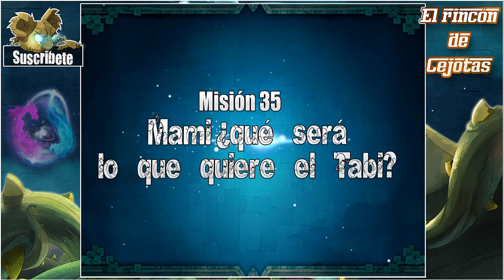[DOFUS] Misiones de alineamiento: Bonta de la 31 a la 35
Este vídeo incluye las siguiente misiones:

- Combates no muy legales...
- Misión de reconocimiento en el cementerio
- Venganza por procuración
-  La carta anónima
-  Mami, ¿Qué será lo que quiere el Tabi?